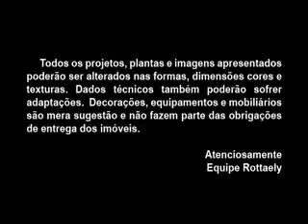Imóveis em Porto Alegre - InnSide - Tristeza - RS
Conheça os apartamentos de 50 a 65m², com 2 dorms do InnSide